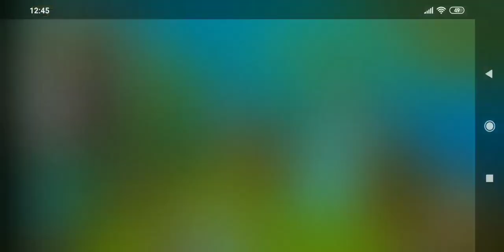REVIEW DE CONTA: Arthur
Bem-vindo a mais um vídeo do canal. Deixe dúvidas ou sugestões nos comentários.
Quanto a dúvidas sobre coach, rune removal e farm, é só mandar msg pro número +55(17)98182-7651 que mando valores e informações.